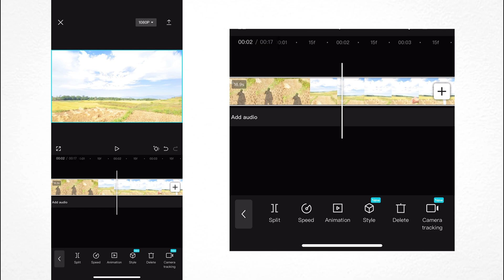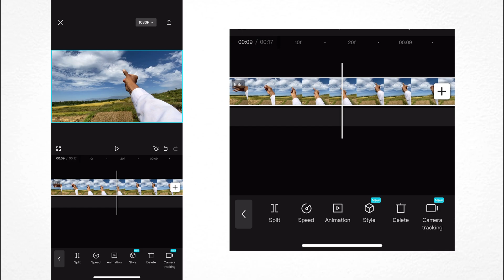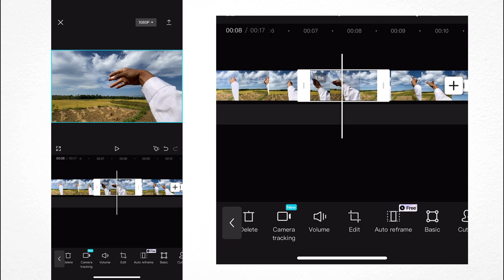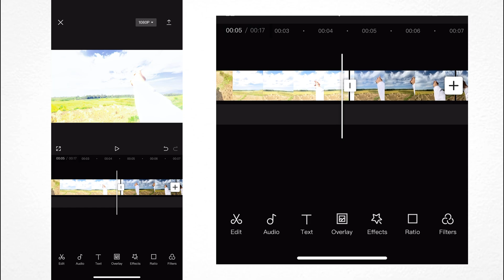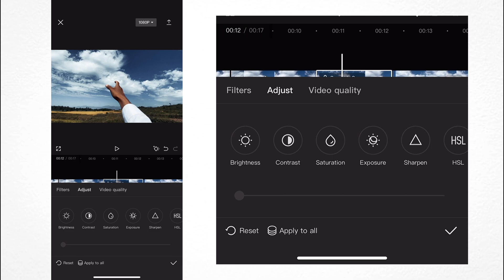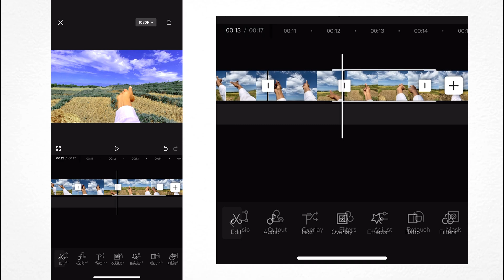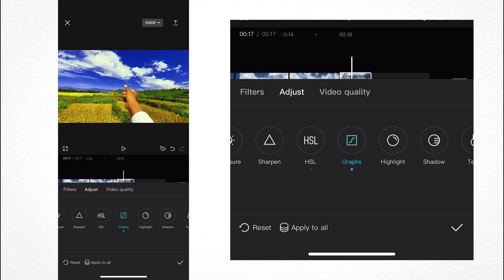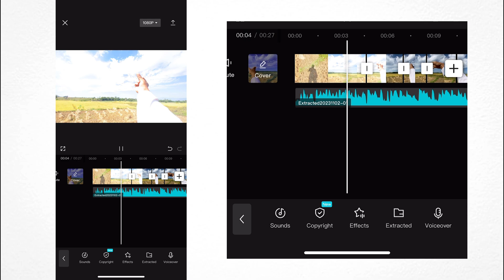How to change the color of sky in CapCut | Cinematic Sky Color Grading Tutorial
CapCut Tutorial: Mastering Basic Video Editing Techniques
 Advanced CapCut Editing Tips and Tricks for Pros
 How to Edit Videos Like a Pro with CapCut
 CapCut Special Effects Tutorial: Adding Magic to Your Videos
 Creating Stunning Transitions with CapCut Editing
 CapCut Text and Typography Effects: Design Like a Pro
 CapCut Mobile Editing: A Comprehensive Tutorial
 Mastering Color Grading in CapCut: A Step-by-Step Guide
 CapCut Audio Editing: Perfecting Your Video’s Soundtrack
 CapCut Montage and Storytelling: Crafting Engaging Videos

Welcome to our CapCut tutorial on sky color grading! In this video, we’ll show you how to transform your ordinary sky footage into cinematic masterpieces using the power of CapCut. Whether you’re a beginner or a seasoned video editor, this step-by-step guide will walk you through the process, from the basics to more advanced techniques.

🌟 What You’ll Learn:

 • Basic color grading to enhance your sky’s natural beauty.
 • Advanced techniques for adding drama and vibrancy to your skies.
 • Tips for achieving that coveted cinematic look with CapCut.
 • How to match the sky’s color with the overall tone of your video.

Join us on this creative journey and take your video editing skills to the next level. Let’s make your skies look truly cinematic together. 🎥✨